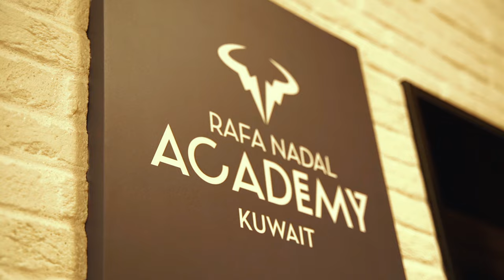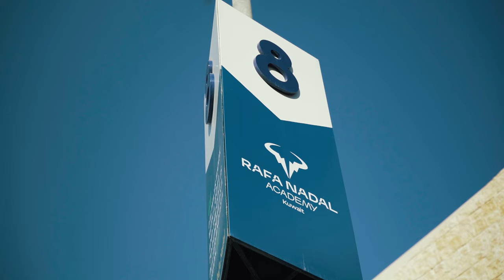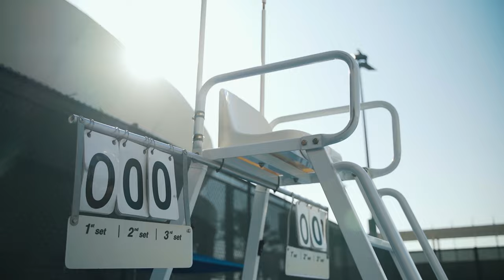Victoire obligatoire pour la qualification à l'Open d'Australie !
📚 Chapitres
00:00 Teaser
00:42 Au programme de ce vlog
02:41 Petites anecdotes
03:48 Echauffement
04:29 1/4 de finale
12:23 Débrief
14:25 Retour dans la chambre